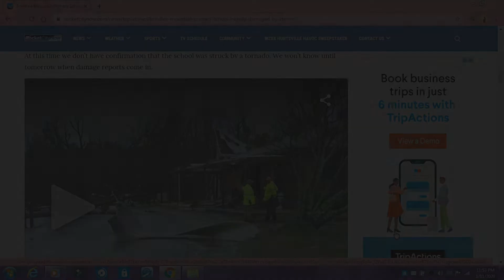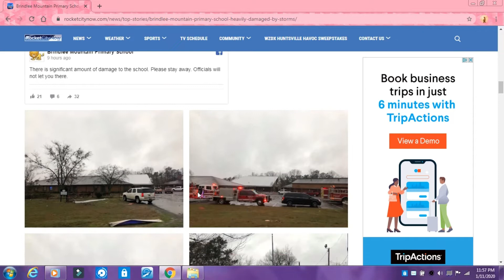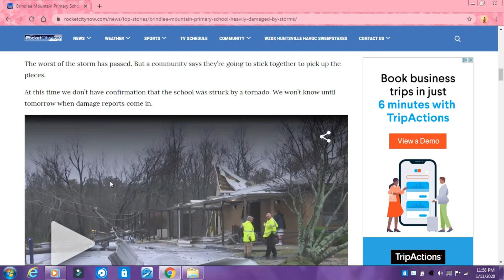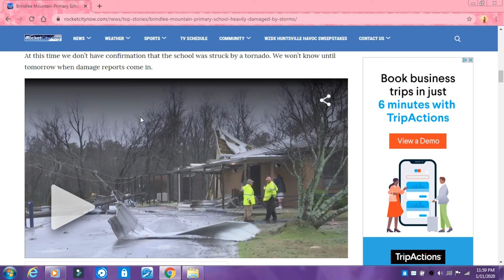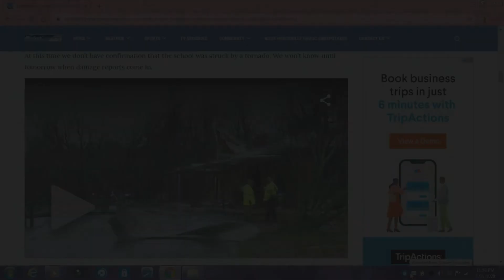DAMAGING TORNADO !?! ((Tears up our school))